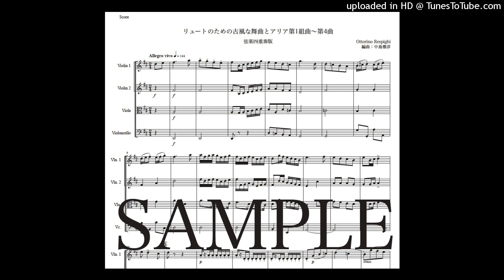レスピーギ「リュートのための古風な舞曲とアリア第1組曲〜第4曲」弦楽四重奏版（編曲：中島雅彦）